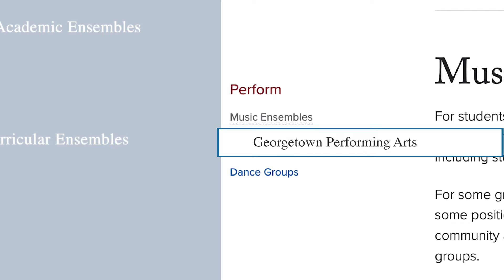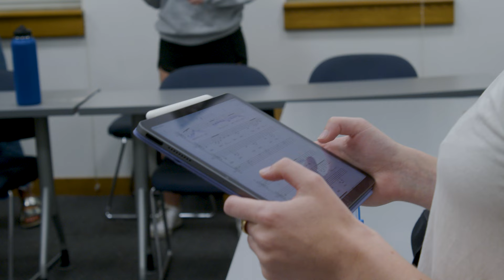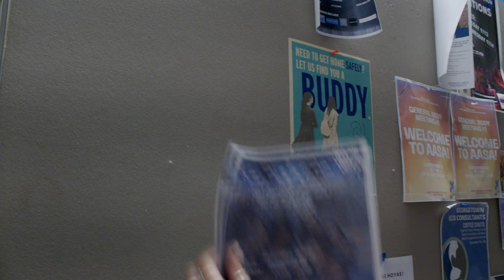Get to Know Some of the Department of Performing Arts Clubs At Georgetown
Join Daelyn (COL'23) as she shows us some of Georgetown's performing arts groups.